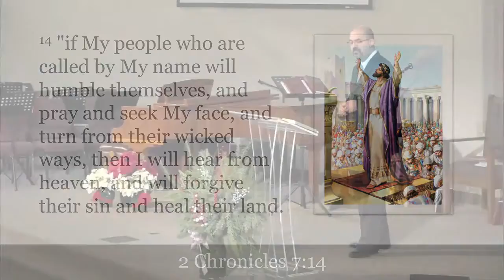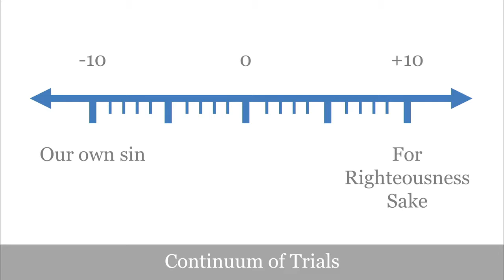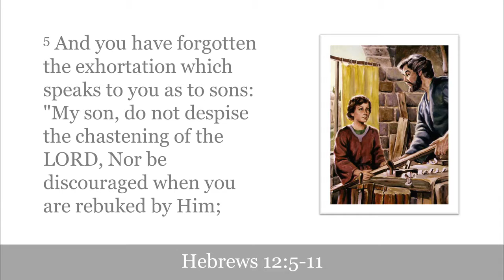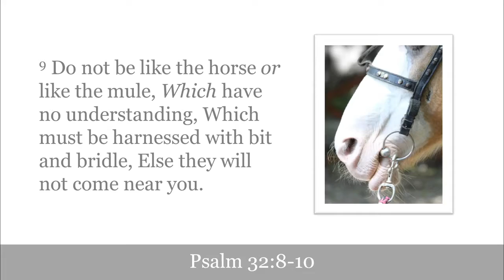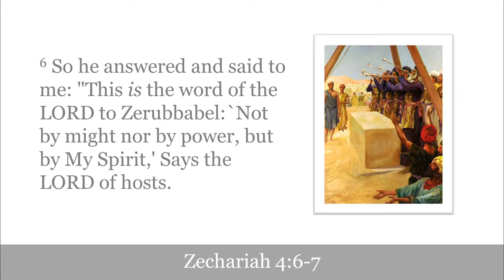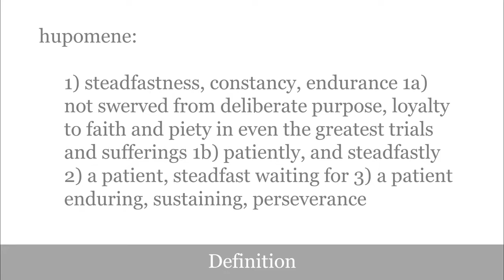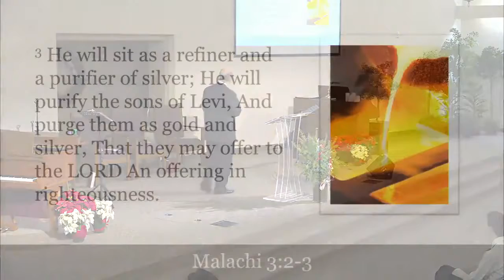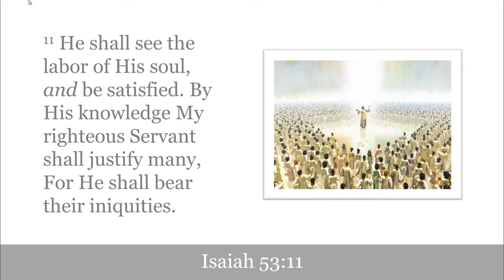2016-12-17 'The Peaceable Fruit of Righteousness' - Pastor Edward Nelson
'The peaceable Fruit of Righteousness' presented by Pastor Edward Nelson. Recorded December 17th, 2016 at Whipple Cr Seventh-day Adventist Church.